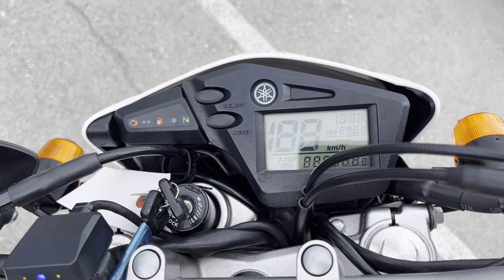No B11005 YAMAHA SEROW 250